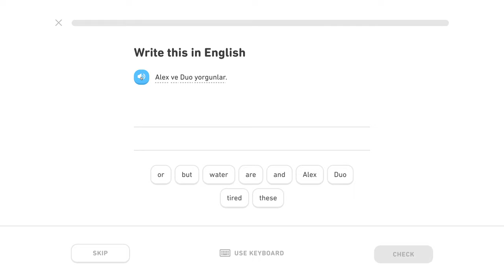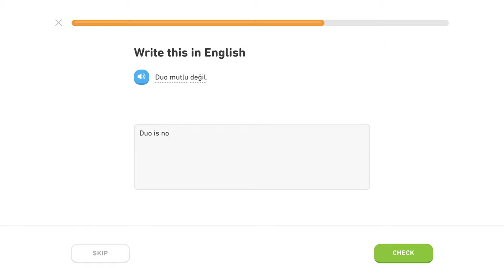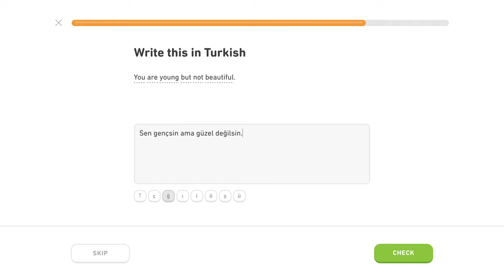🇹🇷 Byť - Level 2/5, lekcia 0/3 - Turecky s Yetim